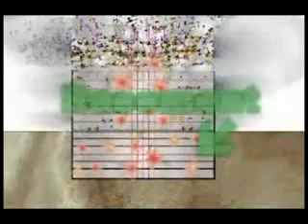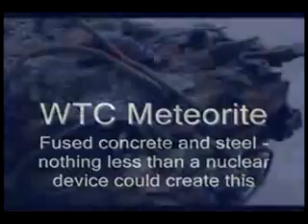Molten Iron FLOWING LIKE LAVA debunking the debunkers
Debunkers often say there was no motlen steel and that has been debunked .
well try telling these firefighters and scientists .  also it seems that nasa must not had gotten the memo that nist sent them .